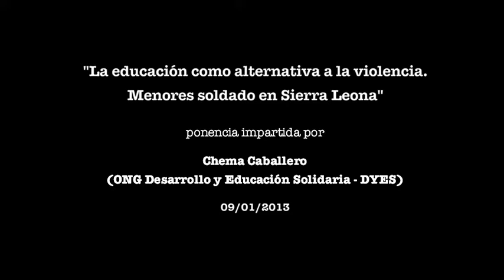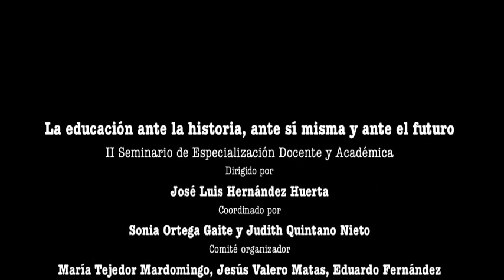La educación como alternativa a la violencia. Menores soldado en Sierra Leona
El siglo XX ha sido, entre otras cosas, el siglo de los grandes conflictos ideológicos y armados. Y lo que va del XXI no invita a pensar que el rumbo tomado por la Humanidad para dirimir sus diferencias haya sido modificado sustancialmente, al menos en amplias regiones del Orbe. Resulta que tras buena parte de las guerras vigentes en el mundo se perciben o intuyen turbios intereses políticos y económicos, que no hacen más que generar miseria y sufrimiento a la sociedad civil y, muy especialmente, perpetuar el poder de los señores de la guerra. Valga como ejemplo ilustrativo el siguiente: durante la última legislatura del PSOE, a pesar de los constantes mensajes de paz, diálogo y alianza de civilizaciones lanzados por el Presidente, España triplicó su venta de armas cortas a países en vías de desarrollo donde había conflicto armado.
Uno de los sectores de la población más castigados por los conflictos armados son los niños y adolescentes, que pierden su condición y han de acceder a la vida adulta de forma atropellada, prematura y, en ocasiones, cruel. Se calcula que, en la actualidad, hay unos 300000 menores soldado combatiendo en alguno de los cientos de conflictos armados, reclutados por guerrillas, ejércitos revolucionarios o grupos paramilitares.
Uno de los ejemplos paradigmáticos de esto es el conflicto de Sierra Leona (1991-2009), durante el cual centenares de niños y niñas fueron incorporados a las filas de los grupos armados, ya como soldados, ya como esclavas sexuales. Según los Principios de París (2007), «un menor asociado a una fuerza armada o grupo armado es cualquier persona menor de 18 años de edad que es, o que haya sido reclutada o utilizada por una fuerza armada o grupo armado en cualquier capacidad, incluyendo, pero no limitándolo, a menores, niños y niñas, que se utilicen como combatientes, cocineros, porteadores, espías o con fines sexuales». Los efectos físicos, psicológicos, morales y de salud --pues es habitual el uso de drogas de distinto tipo- de la guerra en los menores soldado son muchos, variados y de gran calado.
Ahora bien, la educación juega un papel clave en el proceso de rehabilitación y reinserción de los menores soldado, ayudándoles, además, a superar la mayoría de los efectos psicológicos y morales que la guerra causa en ellos. Los niños y niñas ven en aquélla su puerta hacia una vida distinta fuera de la violencia y el sufrimiento al que han sido sometidos durante los años vividos con los grupos armados. El deseo de cambiar de vida hace que los menores se esfuercen en esta actividad, empeñándose duramente e invirtiendo altas dosis de ilusión; esto es lo que les permite sobresalir sobre el resto de sus compañeros.
La interrupción del proceso educativo genera grandes frustraciones en los ex menores soldado, por lo que se requiere que los programas de reintegración y reinserción inviertan tiempo y medios para garantizar que estos menores tengan asegurada su formación hasta que aquél concluya.
Tales son las principales tesis y cuestiones tratadas en la conferencia «La educación como alternativa a la violencia. Menores soldado en Sierra Leona», impartida el 9 de enero de 2013 por Chema Caballero, Director de Proyectos de la ONG Desarrollo y Educación Solidaria --DYES- (Madrid) y colaborador habitual del blog del diario El País titulado África no es un país en el Salón de Actos de la EUE de Palencia (Universidad de Valladolid), enmarcada en el II Seminario de Especialización Docente y Académica (octubre de 2012-mayo de 2013), titulado La educación ante la historia, ante sí misma y ante el futuro, dirigido por José Luis Hernández Huerta, coordinado por Sonia Ortega Gaite y Judith Quintano Nieto y organizado por la Escuela Universitaria de Educación de Palencia - Universidad de Valladolid y Foro de Educación. Pensamiento, cultura y sociedad